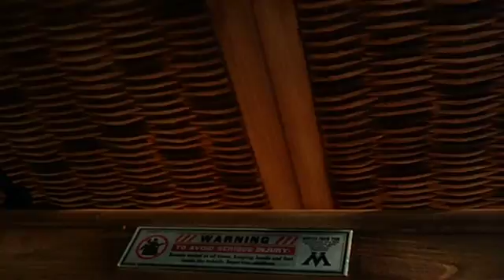P3060046 Vagamundos2018 Universal Orlando en slow motion/cámara lenta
Vagamundos2018 Universal Orlando en slow motion/cámara lenta